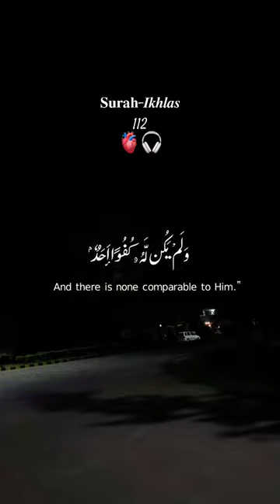𝑺𝒖𝒓𝒂𝒉 𝑰𝒌𝒉𝒍𝒂𝒔 -112.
𝑯𝒂𝒇𝒔 𝒇𝒓𝒐𝒎 𝑨𝒂𝒔𝒊𝒎 𝒊𝒃𝒏 𝑨𝒃𝒊 𝒂𝒍-𝑵𝒂𝒋𝒖𝒅

قُلْ هُوَ ٱللَّهُ أَحَدٌ ۝١‎
¹ 𝑸𝒖𝒍 𝒉𝒖𝒘𝒂 𝒍-𝒍ā𝒉𝒖 ’𝒂ḥ𝒂𝒅(𝒖𝒏)
ٱللَّهُ ٱلصَّمَدُ ۝٢‎
² ’𝒂𝒍𝒍ā𝒉𝒖 ṣ-ṣ𝒂𝒎𝒂𝒅(𝒖)
لَمْ يَلِدْ وَلَمْ يُولَدْ ۝٣‎
³ 𝑳𝒂𝒎 𝒚𝒂𝒍𝒊𝒅 𝒘𝒂𝒍𝒂𝒎 𝒚ū𝒍𝒂𝒅
وَلَمْ يَكُن لَّهُۥ كُفُوًا أَحَدٌۢ ۝٤‎
⁴ 𝑾𝒂𝒍𝒂𝒎 𝒚𝒂𝒌𝒖 𝒏-𝒍𝒂𝒉ū 𝒌𝒖𝒇𝒖𝒘𝒂𝒏 ’𝒂ḥ𝒂𝒅(𝒖𝒏)

𝑨𝒍-𝑰𝒌𝒉𝒍āṣ (𝑨𝒓𝒂𝒃𝒊𝒄: الْإِخْلَاص, "𝑺𝒊𝒏𝒄𝒆𝒓𝒊𝒕𝒚"), 𝒂𝒍𝒔𝒐 𝒌𝒏𝒐𝒘𝒏 𝒂𝒔 𝒕𝒉𝒆 𝑫𝒆𝒄𝒍𝒂𝒓𝒂𝒕𝒊𝒐𝒏 𝒐𝒇 𝑮𝒐𝒅'𝒔 𝑼𝒏𝒊𝒕𝒚 𝒂𝒏𝒅 𝒂𝒍-𝑻𝒂𝒘𝒉𝒊𝒅 (𝑨𝒓𝒂𝒃𝒊𝒄: التوحيد, "𝑴𝒐𝒏𝒐𝒕𝒉𝒆𝒊𝒔𝒎"), 𝒊𝒔 𝒕𝒉𝒆 112𝒕𝒉 𝒄𝒉𝒂𝒑𝒕𝒆𝒓 (𝒔ū𝒓𝒂𝒉) 𝒐𝒇 𝒕𝒉𝒆 𝑸𝒖𝒓𝒂𝒏. 𝑨𝒍𝒕𝒆𝒓𝒏𝒂𝒕𝒆 𝒕𝒊𝒕𝒍𝒆𝒔 (𝑨𝒓.)